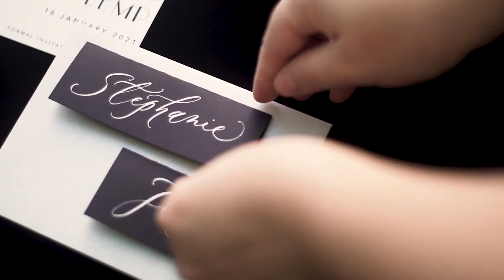Modern Reflection Wedding in Hong Kong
How to have a Destination Wedding without Travelling